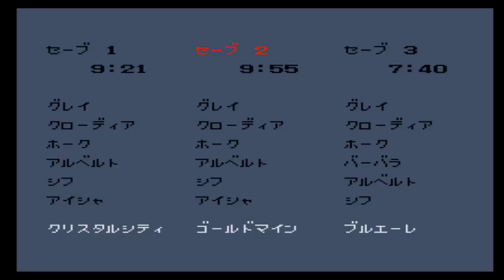【ロマンシングサガ（ＶＣ版）：実況】＃８ メルビル・海賊のアジト～ゴールド・マイン・モンスター襲撃